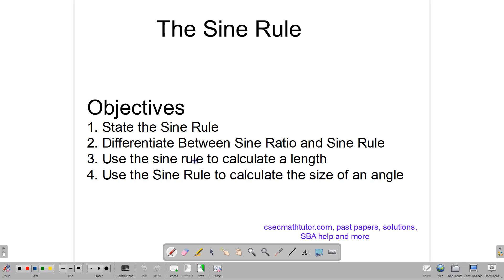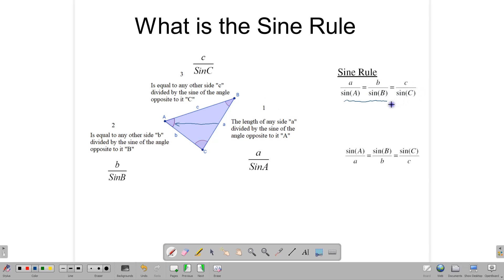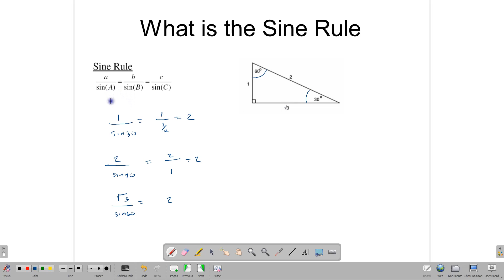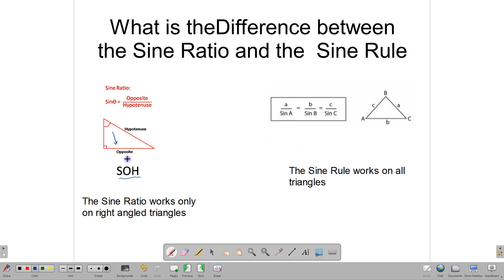The Sine Rule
learn the Sine Rule, Use the Sine Rule to calculate distances and angles